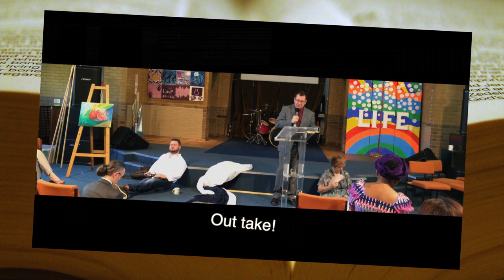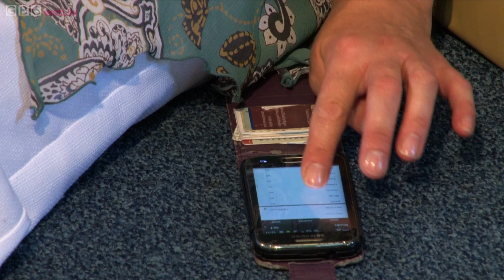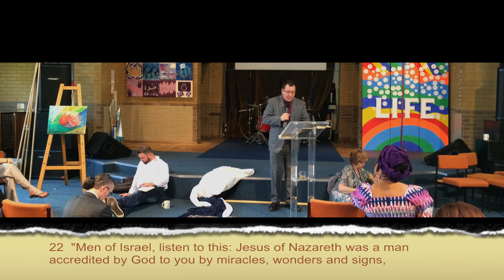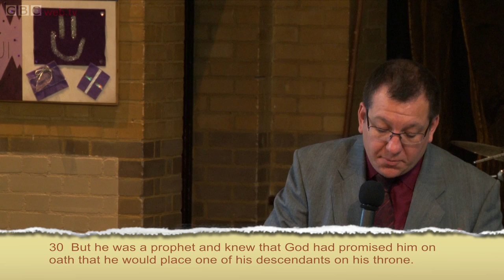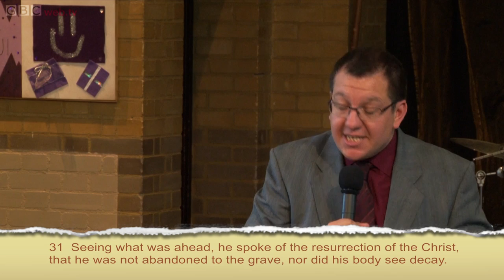Spirit Speech - Acts 2:14:41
Let us not forget Peter's first sermon. We have much to learn from the church's first preach. Associate Pastor Warren takes us on a journey through speech and Spirit with the much glossed over sermon of the apostle Peter.